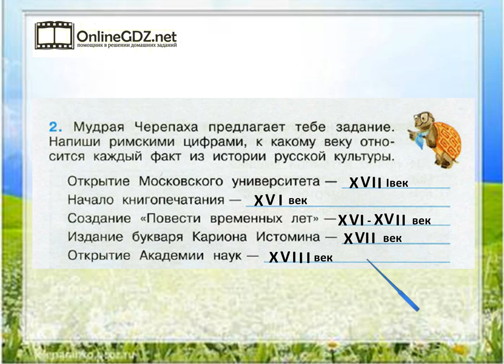Задание 2 Михаил Васильевич Ломоносов - Окружающий мир 4 класс (Плешаков А.А.) 2 часть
Если хотите выполнить задание №2 на странице 37, нужно уметь записывать данные даты римскими цифрами. Правильно выполнить задание поможет наше видео-решение.